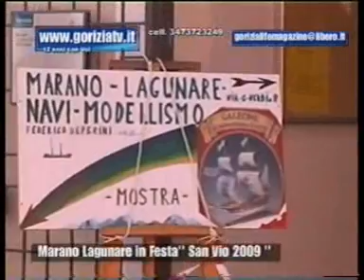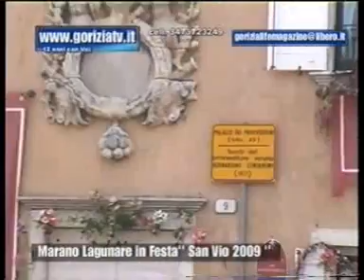Marano Lagunare in Festa x goriziatv copyright